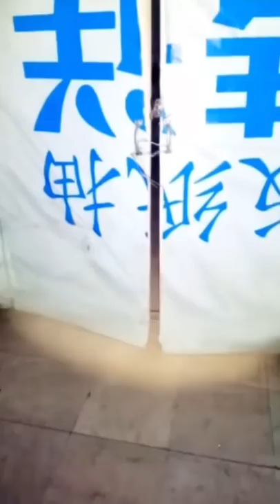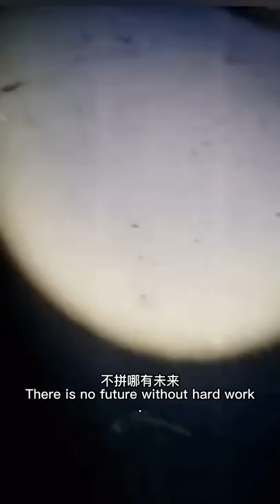SCARY Ghost Videos!Jinbao resort hotel underground palace Pt.1【xiaolong 恐怖 靈異】［122］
坐標:遼寧省盤錦市 金寶度假酒店
這是一家建設與1992年荒廢與2003年的度假酒店，這裡的故事既神秘有恐怖，之所以說這裡神秘，是因為這裡曾經在當地並不是老百姓可以去的地方，去往這裡的人非富即貴，從我進去開始確診這應該是真的，在1992年來說，這裡的裝修奢華程度，就是單消費而言，就不是一般人可以消費的起的，並且這裡設有一座地下皇宮，越是這樣越是被蒙上了一層神秘的色彩，而恐怖的故事，則是一些在這裡工作過的人傳出來的，至於真假我無法證實，據說這裡曾經發生過不止一一起，意外SW事件，我只講述其中一個事件，有一天在這裡工作的服務員向上級反應，手扶梯經常會自動開啟，並且不止一個服務員說過此時，為了安全起見，部門負責人找來了這裡維修部的工作任務進行檢修，就在檢修的過程中，檢修人員把頭伸進樓梯下方進行檢查，扶梯再次自己運行起來，不幸的是，那位檢查的工作人員頭部被夾在電梯裡，最終沒能逃過劫難，在此之前這裡面便有了一些靈異傳說，通過這次事件，被傳的更加恐怖，可這並沒有影響當時酒店的紅火景象，而服務人員由於這裡的高新待遇，也沒有逃走，直至2003年的一次大改革，酒店才徹底倒閉至今！荒廢16年的時間裡沒人來到這裡…直到我的到來以後，從此便成了探險聖地！也變得不在神秘！恐怖氣息卻從未減少！